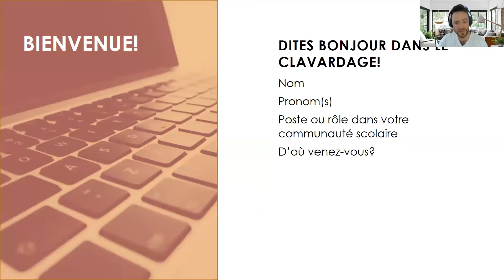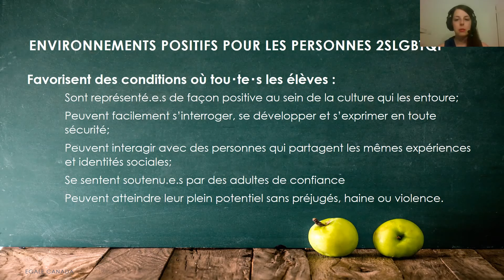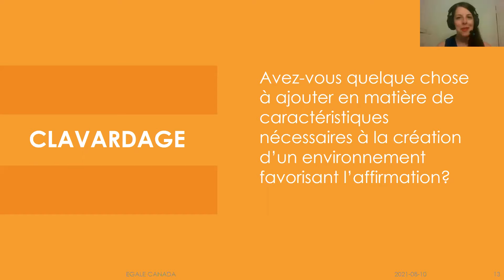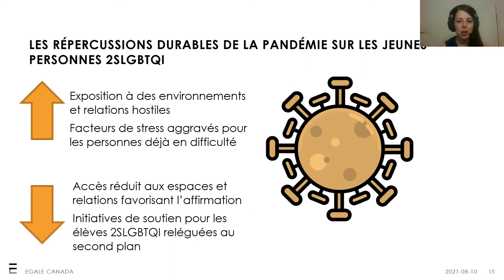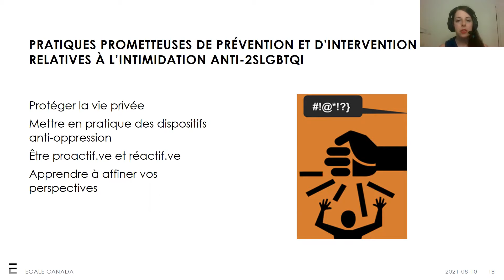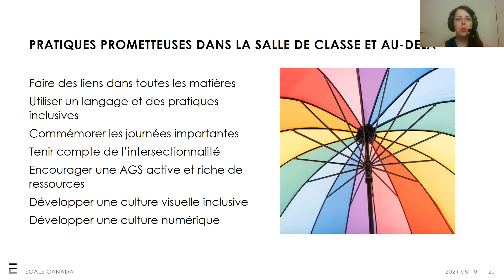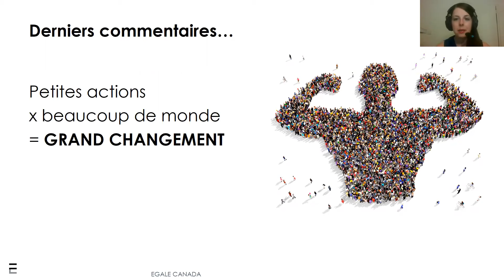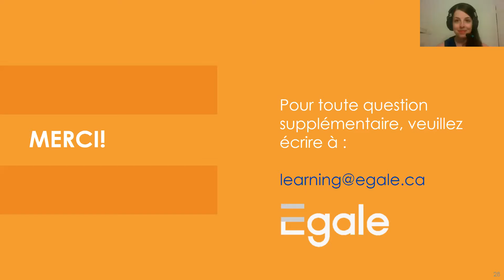Webinaire | Une rentrée sûre | 10 août 2021